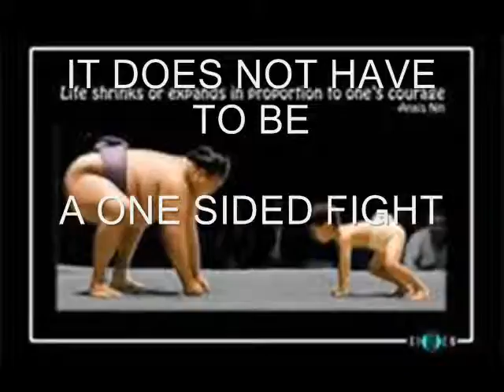BACK TAXES LOWER EAST SIDE NYC NY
CPA MBA TAX 40 YEARS EXPERIENCE